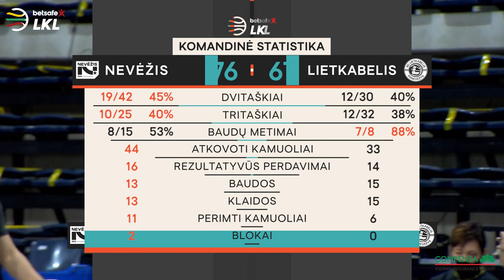„Betsafe–LKL“ rungtynių apžvalga: „Nevėžis - Optibet“ - „Lietkabelis“ [2021-03-06]